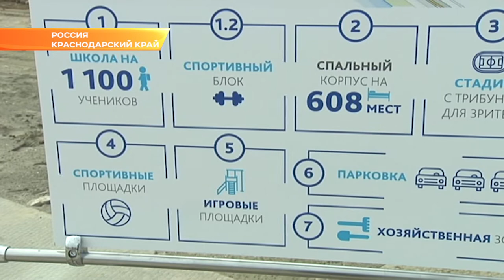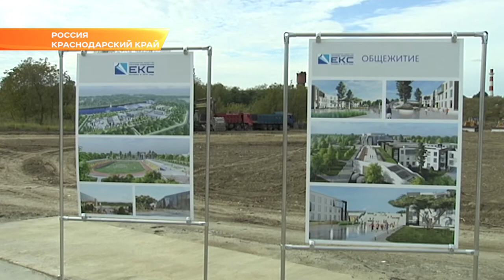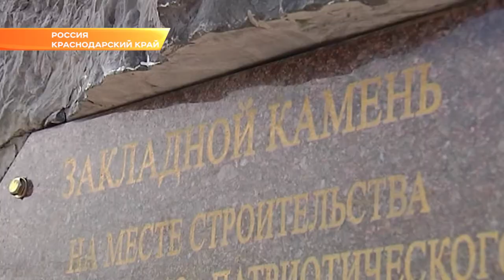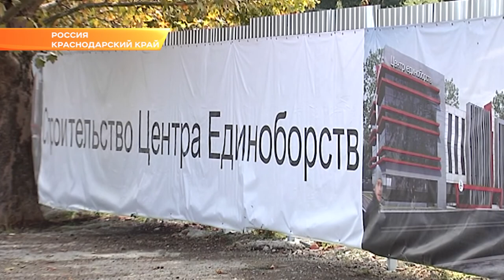В Сочи построят два крупных соцобъекта, не имеющие аналогов в ЮФО. Новости Эфкате Сочи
Центр построят в Краснодаре. Аналогов такого комплекса нет на всём Юге России.

На 145 гектарах возведут целый военный городок: комплекс воздушно-десантной подготовки и для занятий ГТО, трасса мотокросса, автогородок, полоса препятствий и скалодром, стадион, спортивные площадки, ипподром. Особая гордость - собственная почти километровая взлётная полоса. Вениамин Кондратьев отметил, что парк «Патриот» - это не музей или выставочный зал. Парк будет иметь прежде всего прикладное, практическое значение.